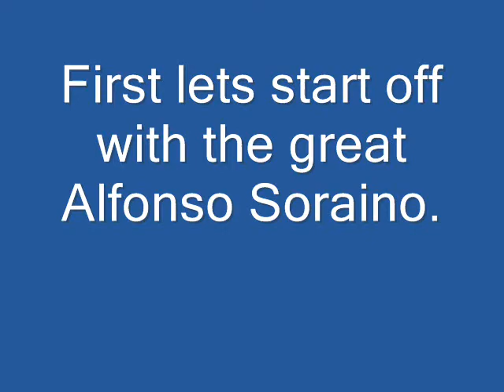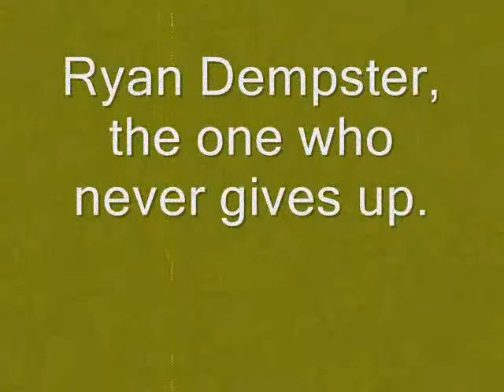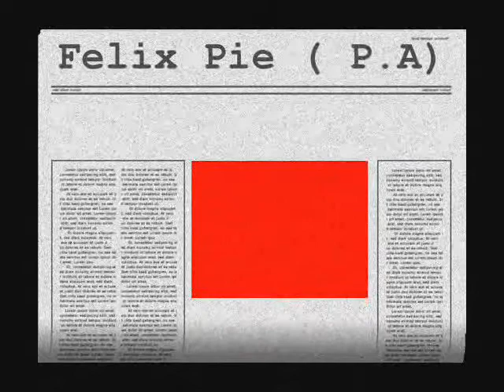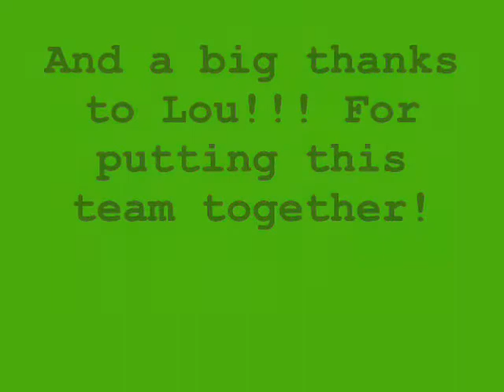Cubs Baseball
This movie is for Cubs fans around the world! Go Cubbies!!!